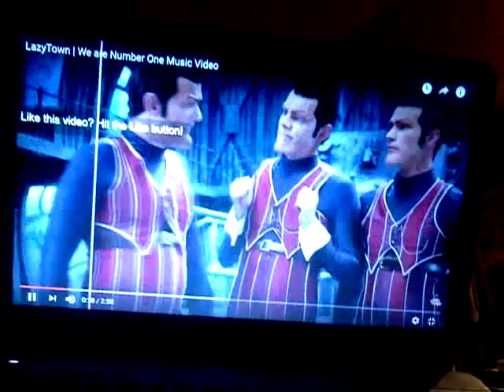We Are Number One but recorded with an awful phone by a terrible cameraman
My soul is a black maelstrom